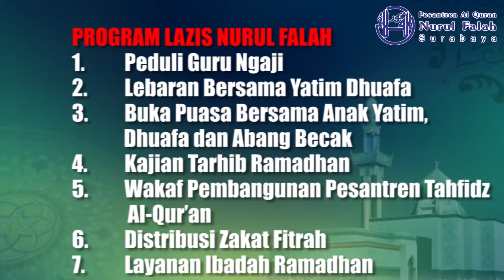Ta'jiL On The Road | Lazis Nurul Falah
Pembagian ta'jil secara gratis kepada warga sekitar wonokromo Surabaya yang di salurkan oleh LAZIS Nurul Falah Surabaya.